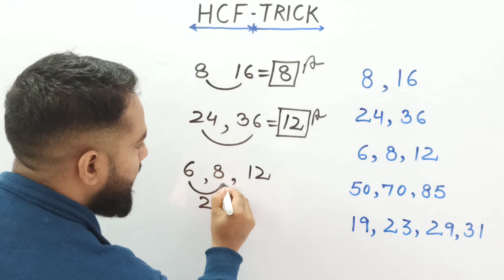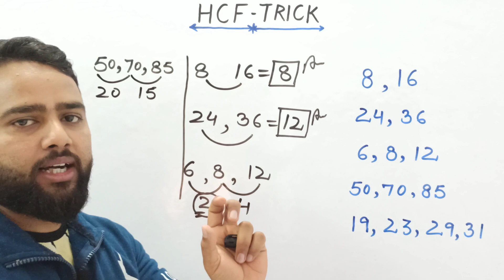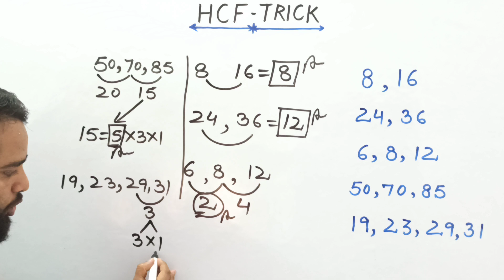HCF निकालने की Trick || " बिना पैन और पेपर के HCF निकालें "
6:34 PM|0.3KB/s
SSC MTS 2021 )
05-0CT-2021
ENGLISH
Description
X
6:34 PM|0.2KB/s
SSC MTS 2021 )
05-0CT-2021
ENGLISH